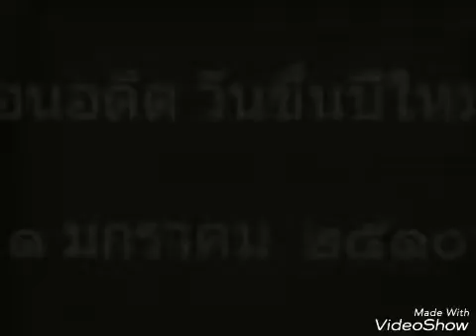วันปีใหม่ ๑ มกราคม ปี ๒๕๑๐ กับรัชกาลที่ ๙ และสมเด็จพระราชินี.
เพจ เรื่องเล่า ภาพเก่า ในอดีต ราชบุรี.